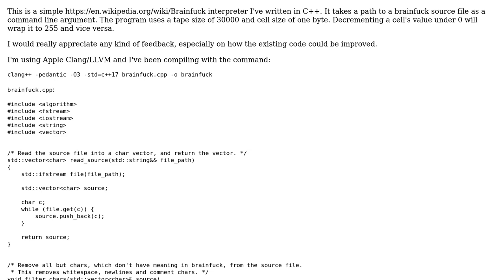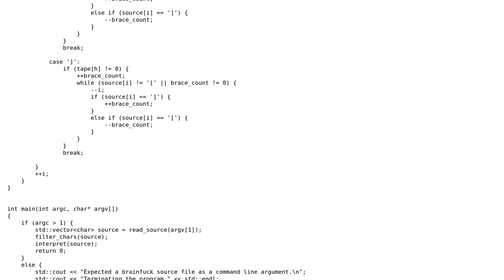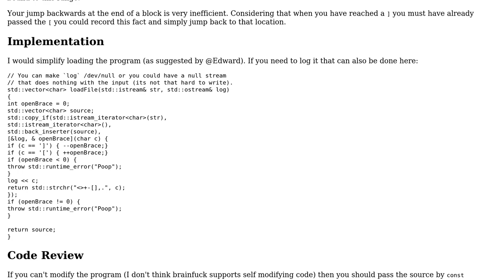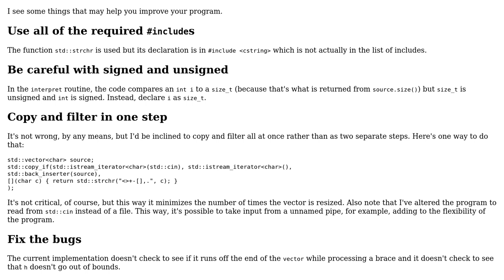Code Review: 115 line brainfuck interpreter written in C++ (2 Solutions!!)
Code Review: 115 line brainfuck interpreter written in C++

With thanks & praise to God, and with thanks to the many people who have made this project possible! | Content (except music & images) licensed under CC BY-SA | Music | Images & others | With thanks to user ruohola user Martin York user Edward and the Stack Exchange Network Trademarks are property of their respective owners. You are responsible for your own actions.